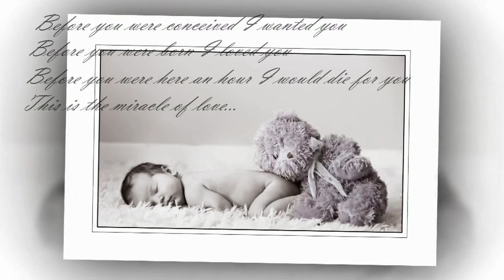Csaw Pregnancy and newborn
see more of my work at csawstudios.com